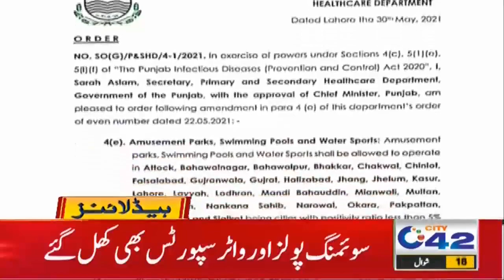Parks Closed While Govt Announcement Of Opening Parks | 7pm News Headlines | 30 May 2021 | City 42